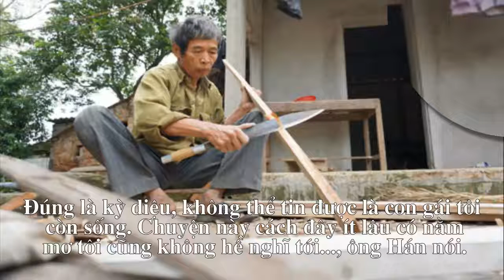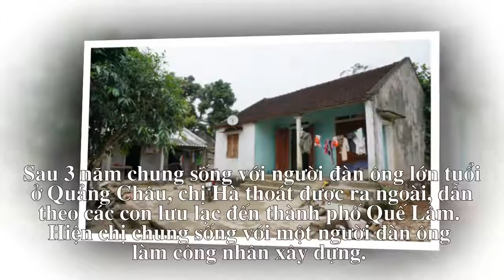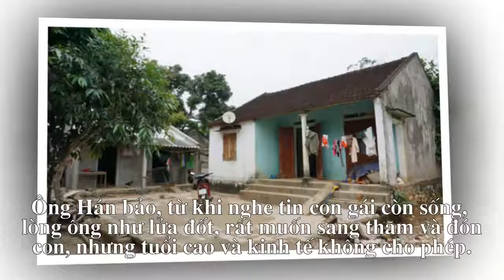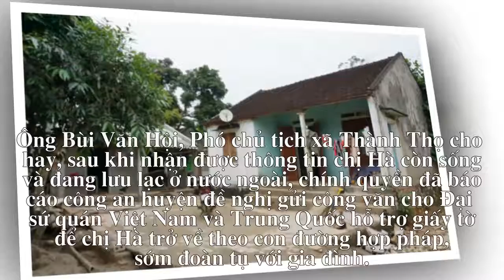Người cha tìm được con gái sau 16 năm thất lạc nhờ Facebook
Một lần nóng giận, ông Hán lỡ tay đánh khiến con gái mới lớn giận dỗi bỏ nhà đi biệt tích. 16 năm sau, ông tìm được con nhờ tấm hình đăng trên Facebook.